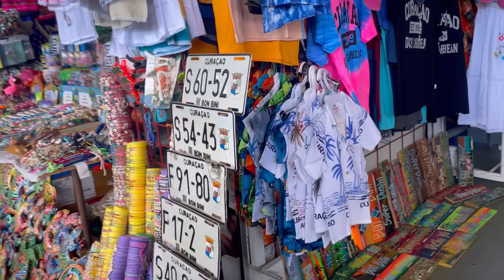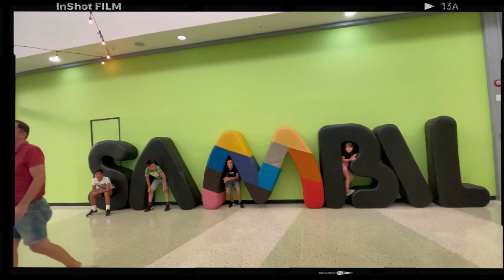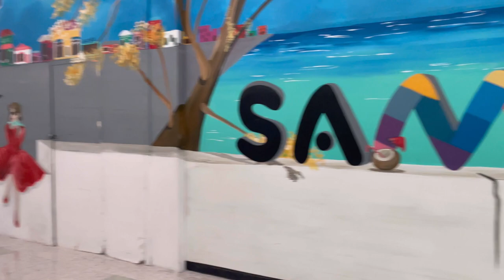Exploring Willemstad & Retail Bliss at Sambil, Curacao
Join us on a captivating driving tour through the vibrant streets of Willemstad, Curacao's charming capital, and immerse yourself in retail therapy at the bustling Sambil Shopping Center. Get ready for a day of culture, colors, and fabulous finds! 🌴🛍️